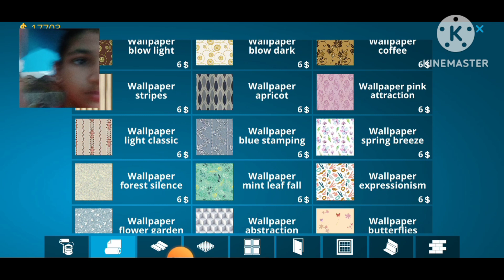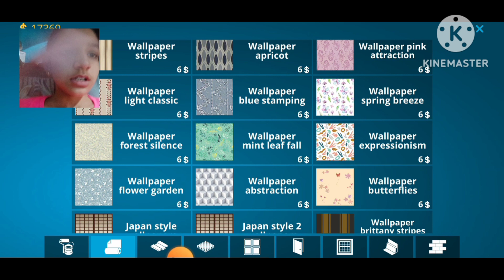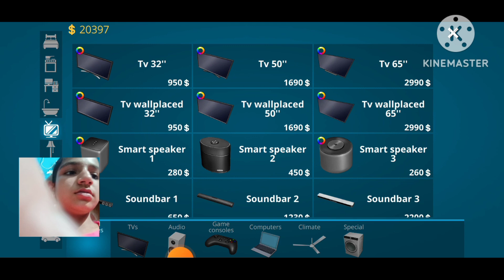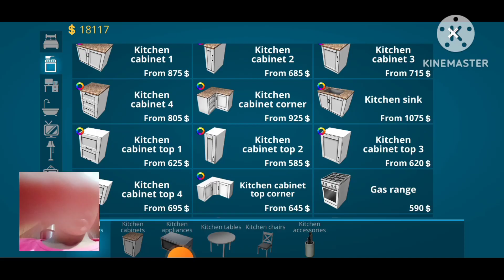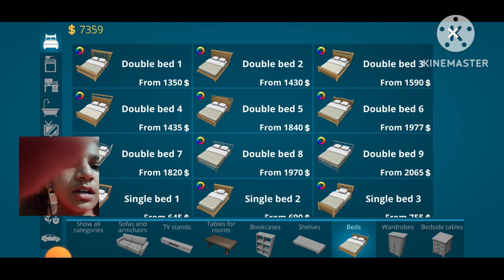Renovating a old house into a luxury house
Friends aaj maine khela hai house flipper